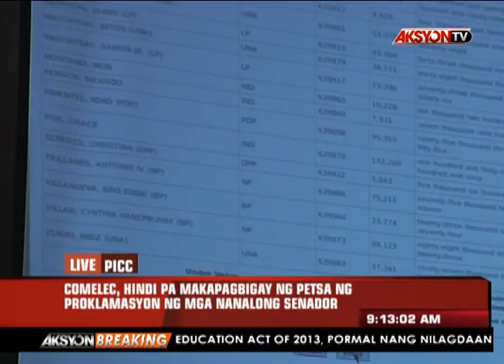News5E | AKSYON BREAKING MAY 16, 2013 SEPH UBALDE 9:30AM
- COMELEC, hindi tiyak kung kailan ipoproklama ang mga nanalong senador
- Partial and official result ng top 15 senatorial polls mula sa 42 certificates of canvass
- 'Yan at iba pang balita sa live report ni Maricel Halili